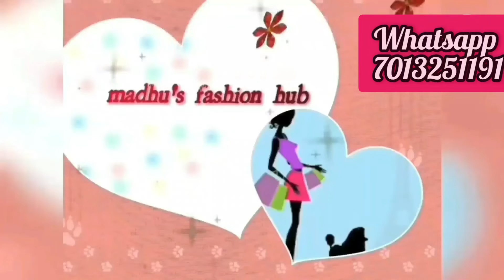Narayanapet mercerised long frocks //treditional narayanpet long frocks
Recellers most welcome for daily updates

🌹🌹🌹 *TRADITIONAL NARAYANPET silk MERCERISED  FLOOR LENGTH LONG FROCK.* 🌹🌹🌹

👉 *Comes with Cotton Lining

👉 *Total Frock Length: 52Inches.*

👉 *Sleeves Length: 12.5 Inches.*

*Price: 2060/- + Shipping.*

*Sizes: 36" 38" 40" 42" and 44"*

👌🤱🤱 *Any kurti will be altered as Feeding kurti with a charge of just 150 / -*🤱🤱👌